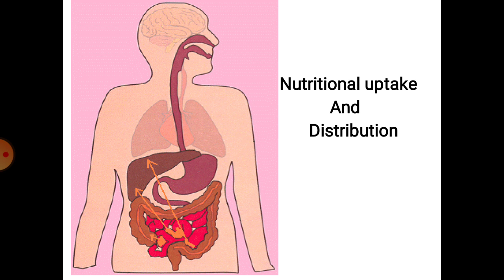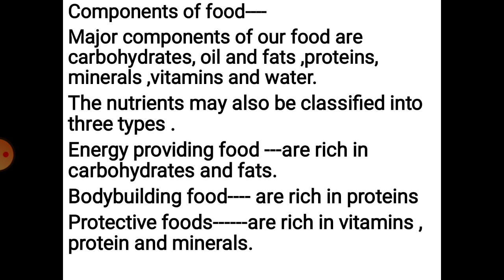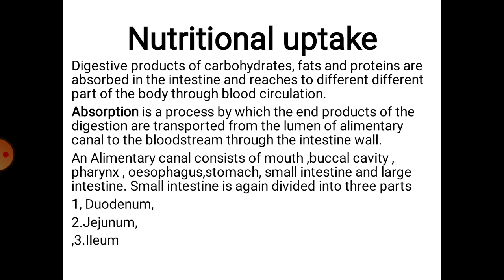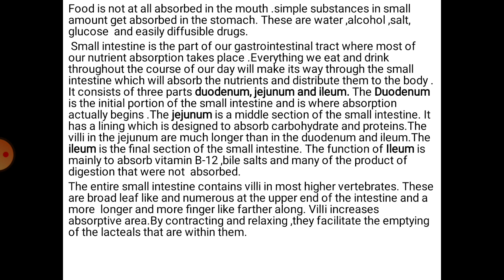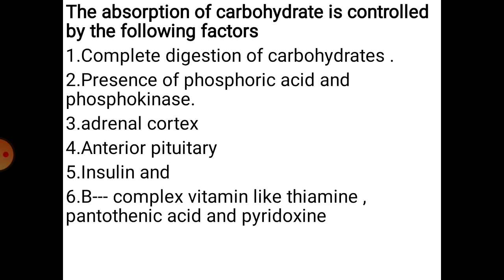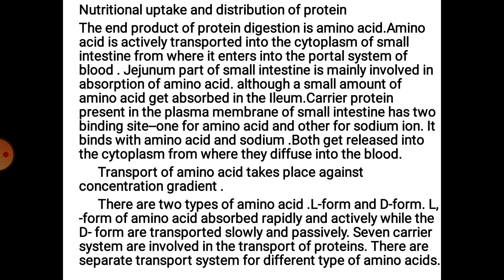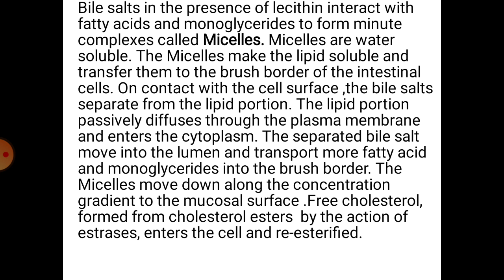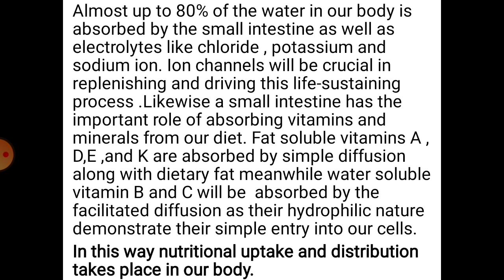NutritionalUptake distribution.M.Sc.Previous Zoology.Dr.Seema Saxena.